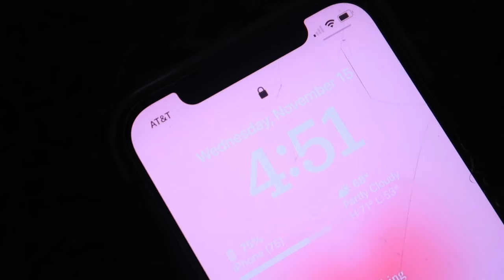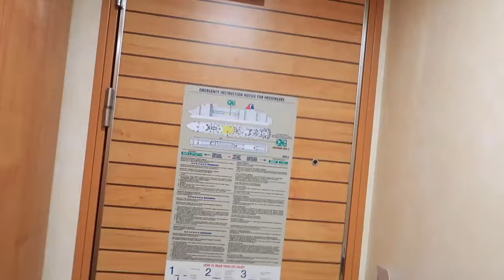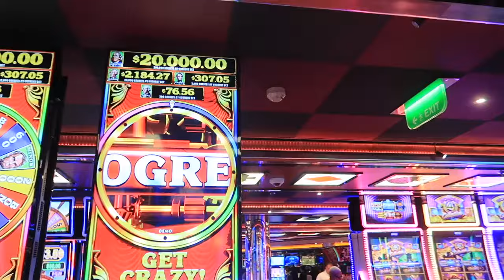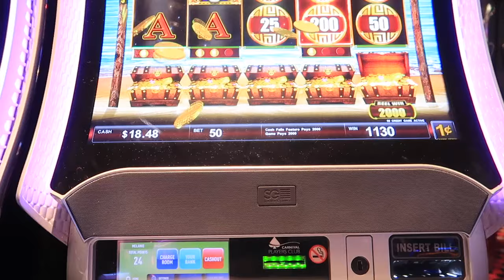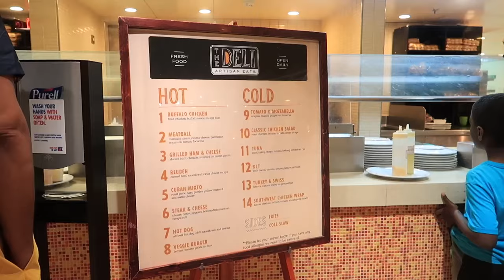CRUISE SHIP BLOG...NEVER AGAIN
NEVER AGAIN sea sick half the time LMAOO shouldve seen it coming.. i was on meds and threw up like 4 times but was too sea sick to take out the camera LOL.